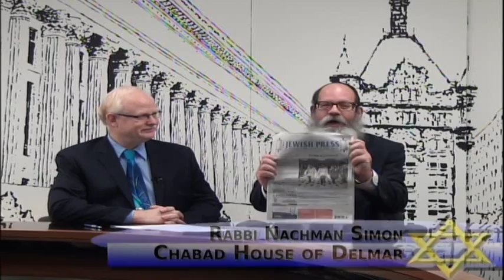The Jewish View-Assemblyman Pete Lopez (R – Schoharie)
Pete tells us how he feels about a legislative pay raise, an update on the legislation he sponsored this year, the status of the Republican Conference and his reflection on the passing via suicide of Pete’s colleague Assemblyman Bill Nojay.